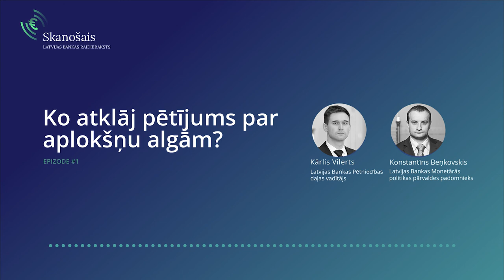Raidieraksts "Skanošais": Ko atklāj pētījums par aplokšņu algām?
Ikviens būs dzirdējis par aplokšņu algām, to negatīvo ietekmi uz kopējo valsts attīstību un šādu nelegālo maksājumu saņēmēju labklājību (piemēram, tiekot nostumtiem no palīdzības ekonomisko krīžu laikā un mūža nogalē saņemot niecīgu pensiju). Latvijas Bankas debijas raidierakstā “Skanošais” – komunikatora Ivara Svilāna saruna ar pētniekiem Konstantīnu Beņkovski un Kārli Vilertu par centrālās bankas kopā ar pētījumu centra BICEPS veikto aplokšņu algu analīzi.

Raidierakstā uzzināsiet, kā “aplokšņu algas” kavē ekonomikas attīstību, kā Latvijas Bankas veiktā analīze noderēs Valsts ieņēmumu dienestam, cīnoties ar ienākumu slēpējiem, kāds ir vidējā aplokšņu algu nemaksātāja portrets un kāpēc pievienoties “gaismas spēkiem” un godīgi maksāt nodokļus.

Ar Latvijas Bankas ekonomistu Konstantīna Beņkovska un Kārļa Vilerta rakstu "Ēnu piecdesmit nokrāsas jeb – kur slēpjas aplokšņu algas?" var iepazīties

Latvijas Bankas veiktais novērtējums ēnu ekonomikas redzamākajai daļai – aplokšņu algām – liecina:
- kopējais aplokšņu algu maksājumu apjoms bija aptuveni 12% no oficiālās neto algas 2018. gadā, izslēdzot valsts un finanšu sektoru;
taču šis skaitlis pilnībā neraksturo problēmu un atspoguļo tikai "vidējo temperatūru slimnīcā";
- dziļāk analizējot, kurās sabiedrības daļās "aplokšņu" maksājumi ir izplatītākie, tika secināts, ka aplokšņu algas mazajos uzņēmumos ir sastopamas daudz biežāk nekā citviet;
- līdz divām trešdaļām no darbiniekiem, kas strādā mazajos uzņēmumos (uzņēmumi ar darbinieku skaitu zem 20), saņem ne tikai oficiālo algu, bet arī neoficiālo piemaksu;
- vidēja lieluma uzņēmumos šis īpatsvars ir zem vienas trešdaļas, bet lielajos – tikai par 8% darbinieku pastāv liecības par aplokšņu algām;
mazajos uzņēmumos "aplokšņu" maksājumi veido aptuveni 21% no oficiālās algas, proti, uz katru oficiālās algas "piecīti" viens eiro tiek saņemts aploksnē;
- secināts arī, ka aplokšņu alga vairāk izplatīta starp mazo algu saņēmējiem;
- par aplokšņu algu saņēmēju skaitu svarīgāks rādītājs ir "aploksnes" apjoms – zemāko ienākumu saņēmējiem "aploksne" veido aptuveni 32% no oficiālās algas, bet samērā augstu ienākumu saņēmējiem šis rādītājs ir aptuveni 6%;
- ja darbinieks oficiāli saņem minimālo algu (vai nedaudz virs tās), tad aptuveni 70% gadījumu tam seko arī neoficiāls aplokšņu maksājums.